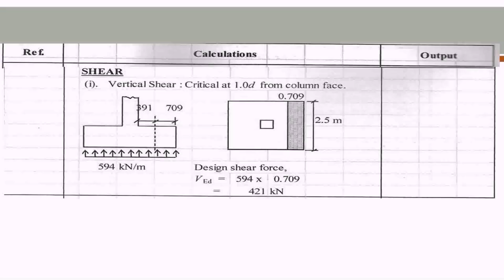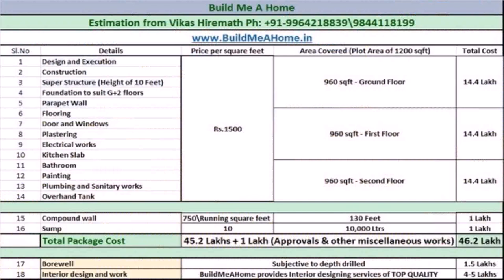Indian House Plans For 450 Square Feet